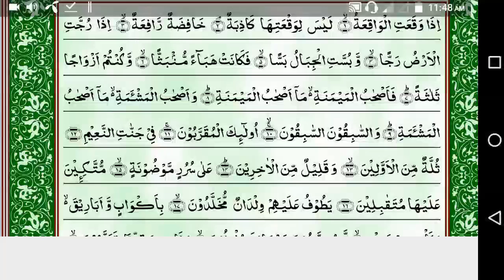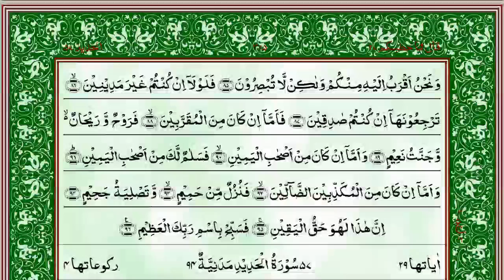Surah Al Waqia (The Event) With Arabic Text -56سورۃ الواقعۃ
HADITH
USMAN BIN AFFAN (R.A) NARRATED:-

(AL-BUKHARI)

Al-Waqi'a (Arabic: سورة الواقعة‎; Sūrat al-Wāqiʻah; "The Inevitable" or "The Event" is the 56th surah (chapter) of the Quran. It was revealed in Mecca (see Meccan surah). The total number of verses in this surah are 96. It mainly discusses the afterlife according to Islam, and the different fates people will face in it.

Surat Al Waqiah 5 Times for job, wealth, Rizaq
Sheikh Manshavi
Surah Al Waqiah New
56 Surat al waqiah very beautiful and heart touching